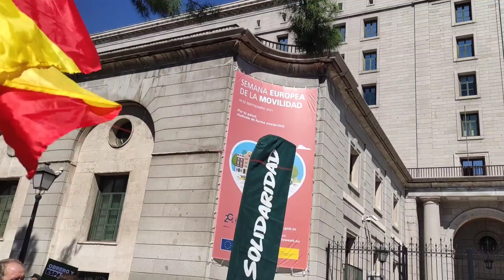Hoy en la manifestación del sindicato solidaridad-VOX